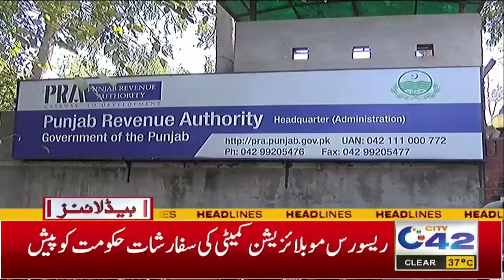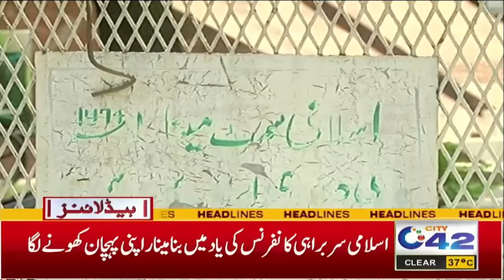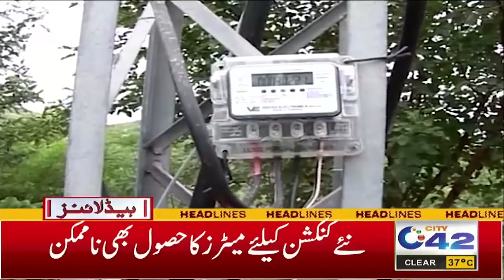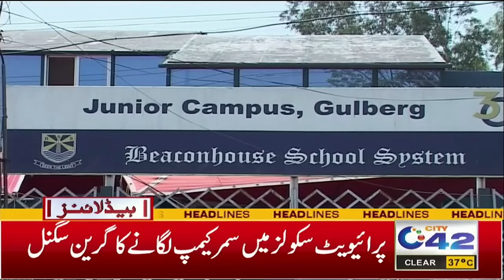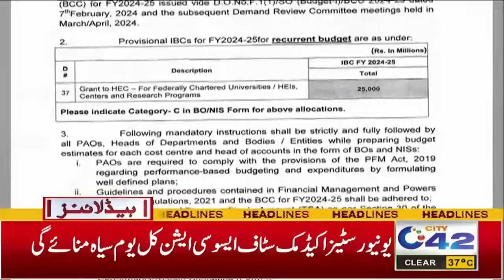6AM News Headlines | 30 May 2024 | City 42